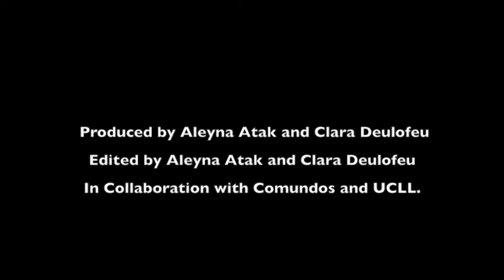From rubbish to ART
Clean the world, from rubbish to art.
How can we grow up in a kind of world where nature is replace by our own refuse?